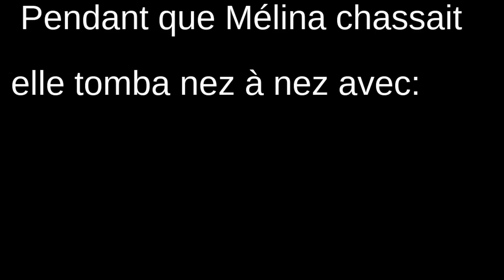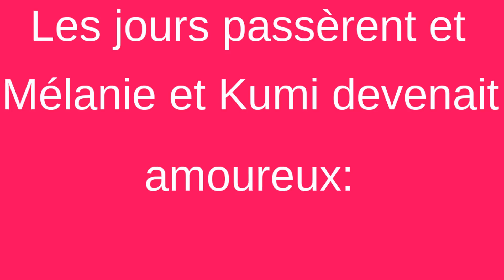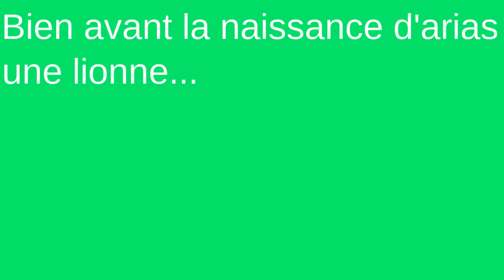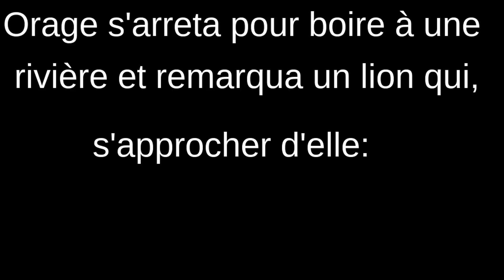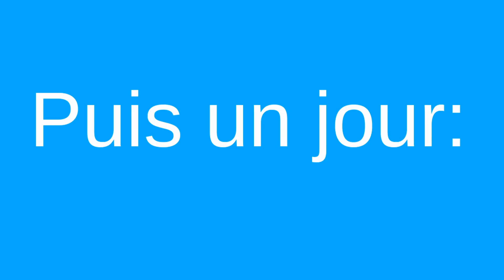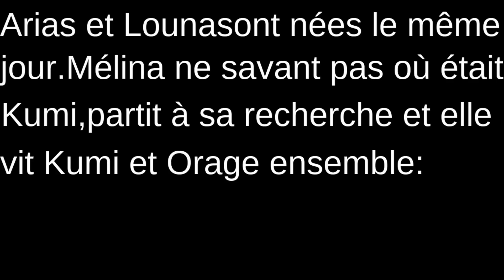Le roi lion 4 (partie 1)